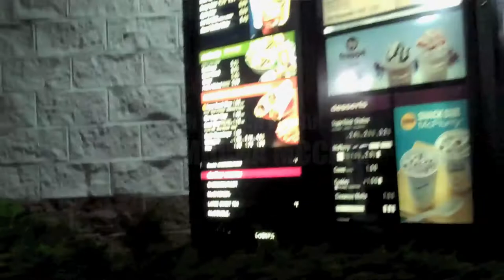Trailer: Ice Mocha McCafe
A group of friends drive around in look for a local McDonalds to buy an Ice Mocha McCafe! They run into some problems when they find out that the local McDonalds is closed! Driving around to look for another MIckeyDs was a hastle but at the end, they find exactly what they're looking for.